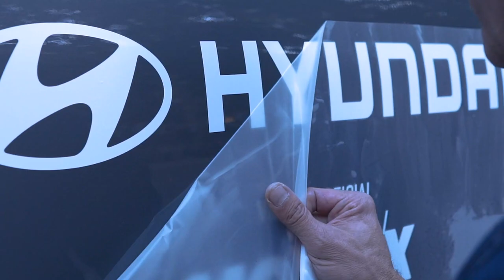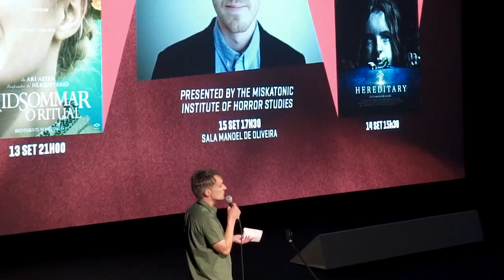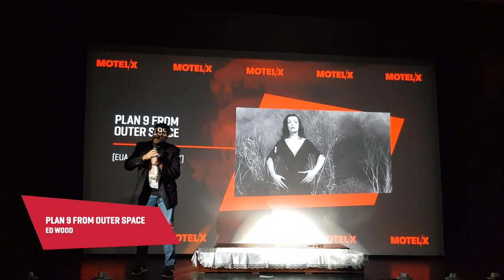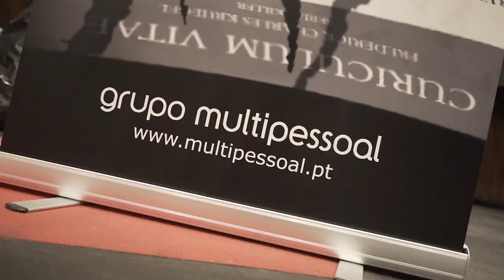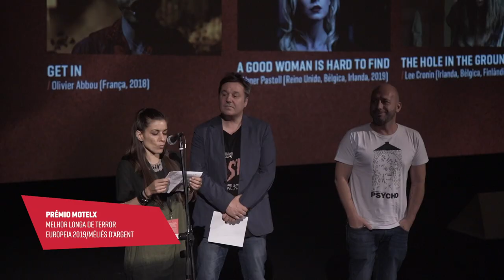MOTELX 2019: Best of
Os melhores momentos da 14.ª edição do MOTELX.
The best moments of the 14th edition of MOTELX.